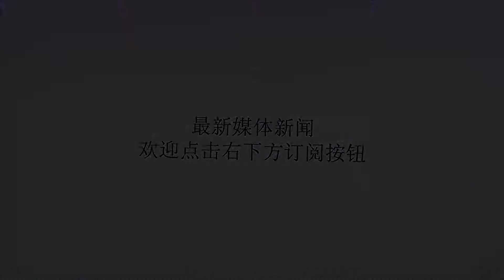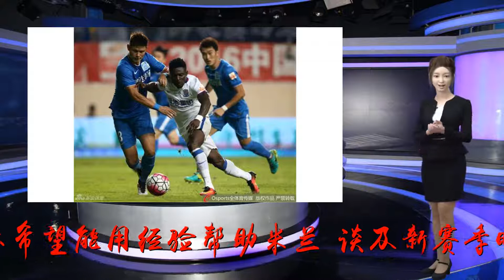雷纳：新赛季看好尤文拿意甲 米兰目标重回欧冠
谢谢！直播吧8月5日讯据米兰TV消息，雷纳接受了俱乐部专访。他表示希望能用经验帮助米兰。谈及新赛季时，他认为尤文图斯是争冠队伍中领先的球队。--谈加盟球队，以及个人目标雷纳：我认为米兰是一家组织有序，非常出色的俱乐部，而且这家俱乐部渴望继续成长，来让球队重新焕发光彩。而且我觉得球队是个很棒的整体，更衣室里有着一群很好的家伙，他们帮助我融入了球队。不论是在待人接物方面，还是在竞技层面，我都希望能用自己的经验帮助球队。在生涯中，我积累了一些经验，所以我希望这能给大家带来帮助。我也会始终保持积极的心态，来帮助球队成长和提高。--伊瓜因雷纳：伊瓜因是个很强的球员，我会给我们带来许多帮助的。从能力上讲，他也是一名顶级前锋，我希望他能为米兰带来许多进球。是否欢迎他？当然了。--多纳鲁马兄弟雷纳：我很喜欢吉吉和安东尼奥，也非常尊重他们。他们俩对我非常好，而在场上，我也会尝试向他们学习，并通过这种3人间的竞争关系来提高自己。--新赛季怎么看待意甲冠军雷纳：我认为有一支球队在争冠中是领先的，当然了，还是尤文图斯。但如果我们讨论的是欧冠席位之争，我认为将会是场差距很小的较量。不论是作为一家俱乐部还是球队，我们都必须着眼自身，继续提高自己，重回欧冠是我们的首要目标。--关于那不勒斯雷纳：我很快就会以对手的身份重回那里，这当然不会容易，那将是我们这赛季的首个客场。所以让我们再看看吧，就像我之前说的，对于那不勒斯我只有感谢之情，我不会说他们一句坏话。--关于加图索雷纳：他是个还拥有球员心态的教练，这真的令人十分愉快。来米兰的第一个月一切都很顺利，所以我希望我们能好好合作，向球迷们奉献一些精彩的瞬间。